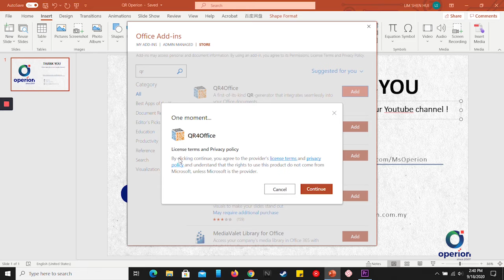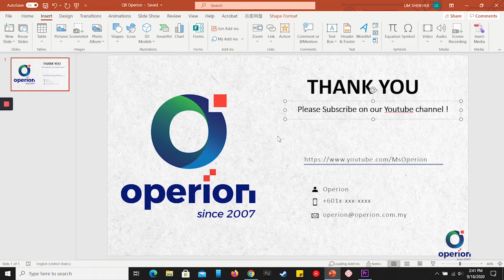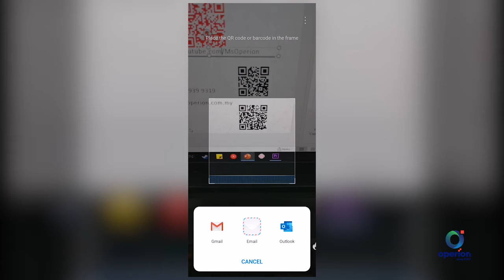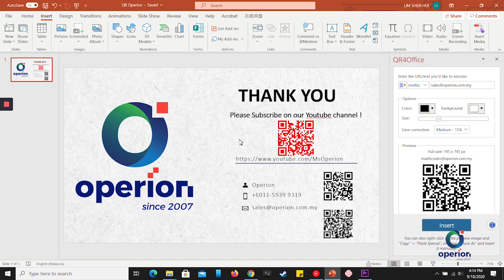How To Generate QR Code Using PowerPoint, Word, Excel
In this tutorial video, learn how to generate or create your own QR code and place into Microsoft Office products using the QR4Office add-ins, allowing you to make it easy for your audience to navigate to web sites, surveys, email addresses, etc. Customize your foreground and background colors, select the size, and easily insert into presentations, documents, and spreadsheets.

Video Content:-
 -Get QR4Office add-ins
 -Open QR4Office
 -Use QR4Office
 -Testing QR code